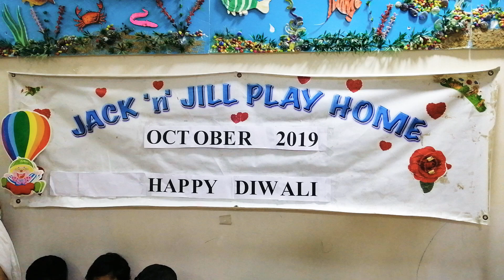Diwali celebration-oct, 2019_KG-Jack n jill play home